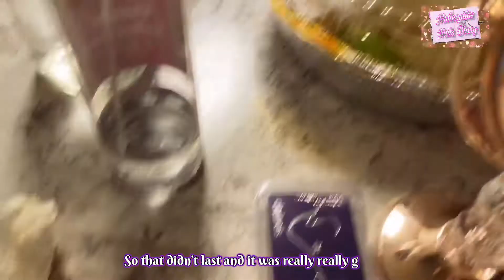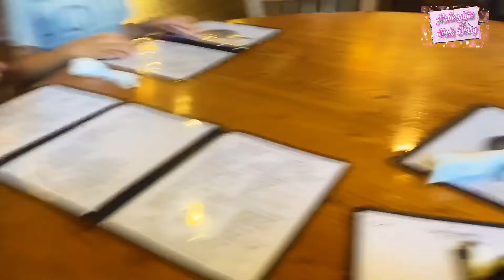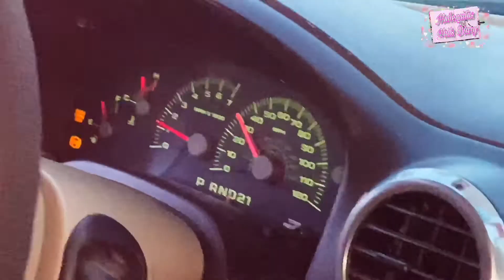DiaRio VLoG #38 2020📓 VLoG DiaRy #38 2020